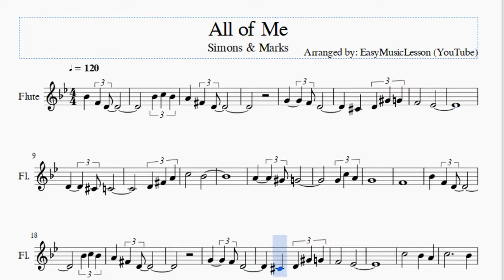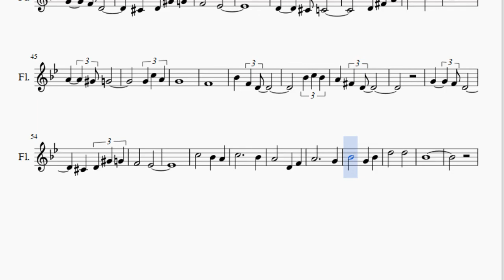Flute Sheet Music: How to play All of Me by Simons & Marks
Here is a sheet music/tab video on the song All of Me by Simons & Marks on the flute. A flute sheet music arrangement which is transposed to notes that are easily played by flute, for the song All of Me by Simons & Marks.

EasyMusicLesson teaches you to play the your favorite instrument, through well-arranged sheet music so that you too can learn how to play All of Me by Simons & Marks on the flute as fast as you can. A flute sheet music with backing tracks to help your play the song better.